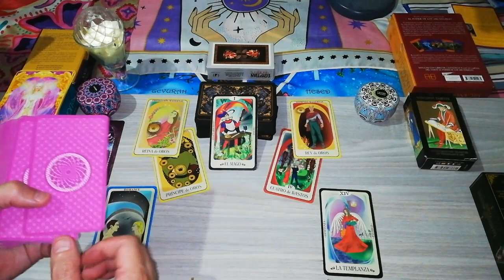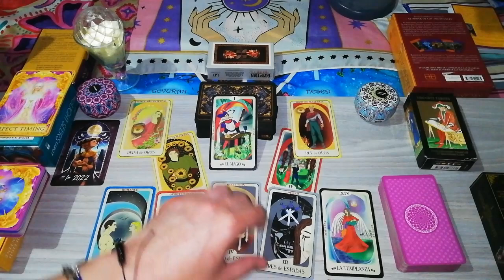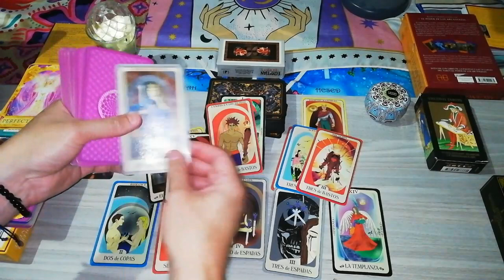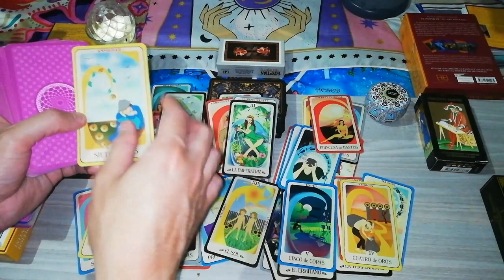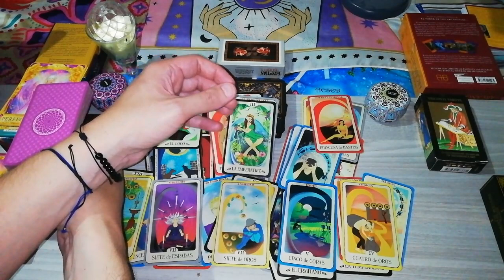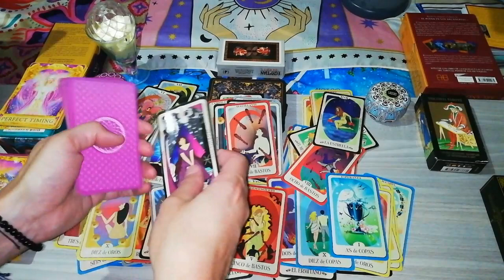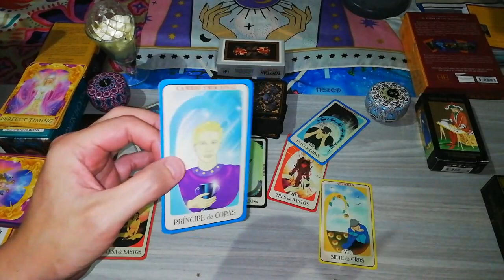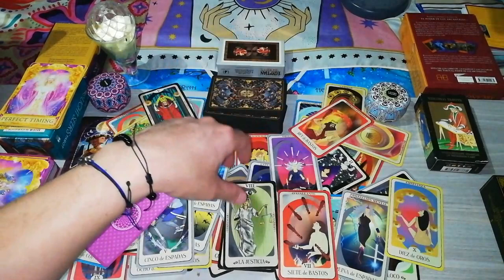🔷⚪TALLERES vs PATRONATO♦️⚫/FINAL CopaArgentina 🇦🇷 2022- Lectura(muy fina, incumplida x detalle)